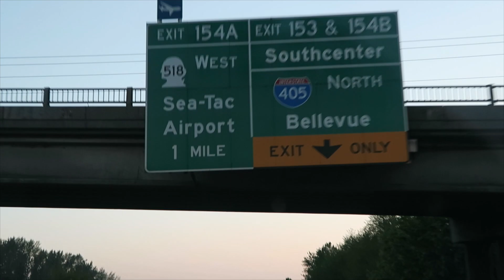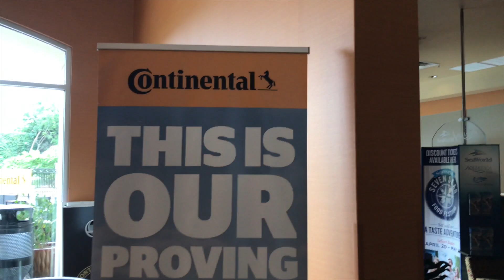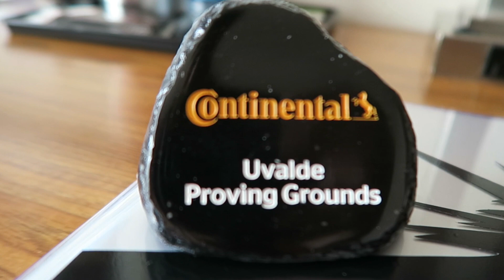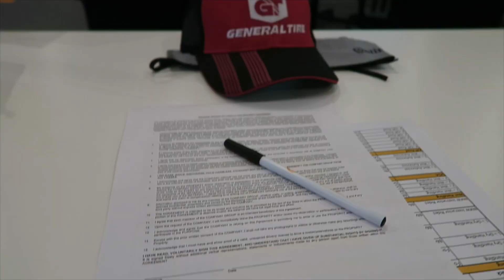2018 Uvalde Proving Grounds | Full Track day with Continental Tire! | M3 Drifting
What an amazing experience! Flew out to Texas and made it to the Uvalde Proving Grounds to put the new General Tire G-max RS UHP summer tire. As well at the new ATX all terrain truck tire. All day track session with M240i's, Mustangs, and more! Thank you Continental Tire for the amazing experience!

zero1.vegas/